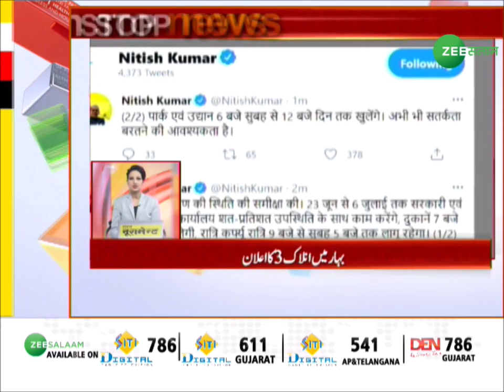Non Stop Superfast | Top News | Urdu News | Fast News | June 22, 2021 | Zee Salaam